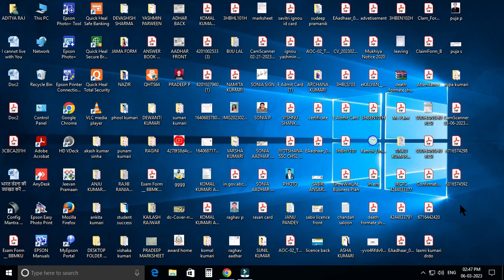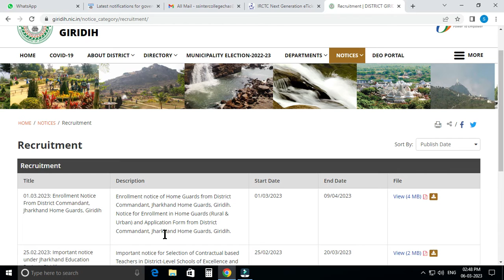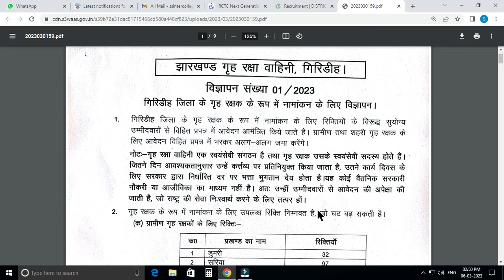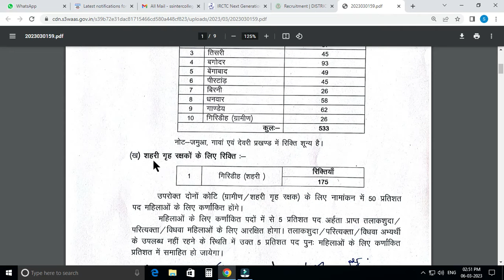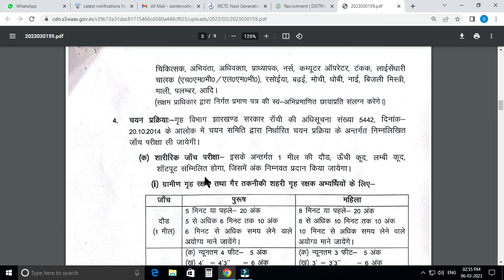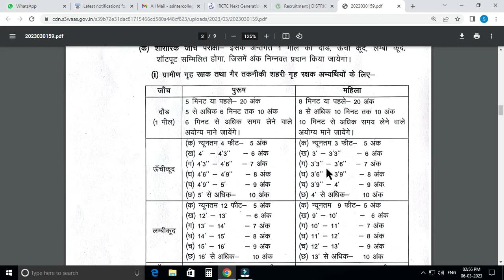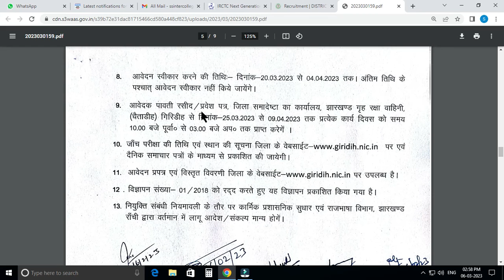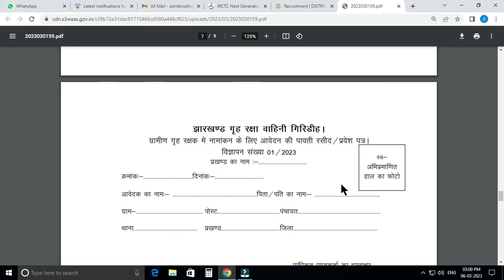Home Gaurd recruitment Giridih || गिरिडीह होम गॉर्ड || गिरिडीह होम गॉर्ड ग्रामीण/शहरी फॉर्म कैसे भरे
What is the salary of Home Guard in Jharkhand
What is the up home guard helpline number
What is the salary of WBHG
What is the new salary of Odisha Home Guard 2023
What is the salary of Jharkhand police Constable
What is National Guard pay
What is the highest rank in Home Guard
How do I get Home Guard
Which state has no Home Guard
Who is highest salary in India
Giridih.nic.in
Home gaurd vacancy Giridih
home gaurd job jharkhand
home gaurd police job Giridih
home gaurd Giridih kaise bhare
urgent recruitment of Giridih
What is the salary of Home Guard ki in Jharkhand
how to apply Giridih home guard
adarsh vidyalaya form kaise bhare
pgt job in Giridih district
tgt job in Giridih district
all teachers level job in jharkhand
teacher vacancy Giridih
job b.ed job Giridih
jssc Giridih pgt tgt vacancy 2023
Giridih.nic.in
pgtcc jssc vacancy Giridih
teacher job Giridih
teacher vacancy Giridih
teacher education
job information jharkhand vacancy 2023
jharkhand block level vacancy 2023
jssc cgl jharkhand vacancy Jharkhand Gk for jssc
jslps jharkhand job
jharkhand jobs jslps syllabus 2023
jslps ka exam kab hoga jslps cc exam date 2023
bihar rojgar samachar tata Steel Recruitment 2023
jslps exam date mining mate kya hai jharkhand
jharkhand home guard news
jssc new vacancy panchayat sachiv
Giridih.nic.in
Anganwadi recruitment godda Jharkhand update 2023
bau recruitment update 2023 Jharkhand
birsa agricultural University recruitment 4th grade vacancy 2023
block level vacancy update 2023 Jharkhand
block Vacancy Recruitment Jharkhand 2023
Bokaro civil Court Recruitment 2023
Bokaro district civil Court Recruitment Update 2023 Jharkhand
Bokaro Jharkhand civil Court Bharti 2023
chaibas Civil Court Recruitment 2023
Chaibasa civil Court Recruitment Update 2023 Jharkhand
Chatra district recruitment 2023
civil court recruitment 2023
Civil court vacancy 2023 Deoghar Jharkhand
Civil court vacancy 2023 Jharkhand Deoghar
civil engineering job Jharkhand 2023
Deoghar civil court job vacancy 2023
Deoghar civil court recruitment 2023
Deoghar civil court recruitment update 2023 Jharkhand
Giridih district recruitment 2023
Giridih district recruitment Anganwadi 2023
Giridih district recruitment update 2023
Godda district recruitment update 2023 Jharkhand
Gumla District Civil Court Recruitment
hazaribagh Civil Court Recruitment 2023
hazaribagh recruitment update 2023 Jharkhand
home Guard Recruitment 2023 Giridih Jharkhand
jamtara civil court recruitment 2023
jamtara district recruitment update 2023
jharkhabd new vacancy update 2023
vacancy 2023
Jharkhand new vacancy for civil court Deoghar
Jharkhand New vacancy updates 2023
Kgbv teacher vacancy update 2023 Jharkhand hazaribagh
Khunti district recruitment 2023
sarkari nokri update Jharkhand 2023